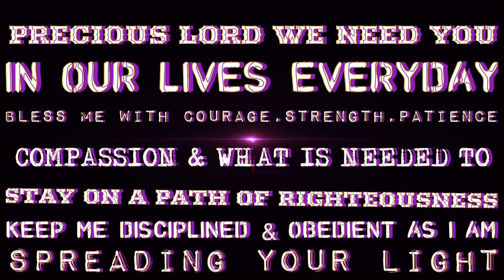God is your strength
This is the time for you to ask God for strength as we are going through our tribulations. He never leaves your side & He hears your cry. Trust that He will drastically turn your life in a different direction. He will remove those things out of your life that may be causing darkness to surround you. Let the Light lead you and Spread Your Vibrations.